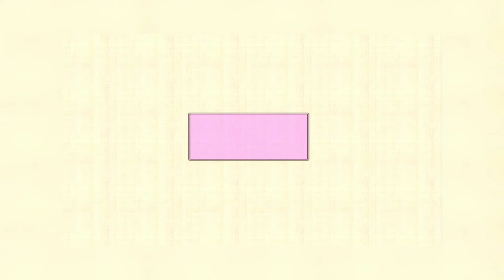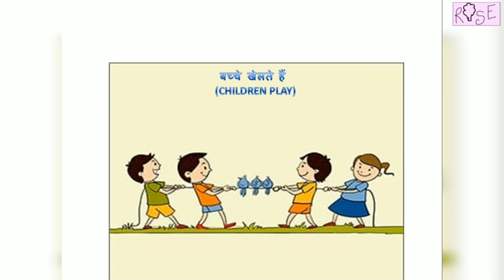Class 3 EVS Chapter 12 | काम (Work) | Types of work done in school | स्कूल में होते काम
आपने स्कूल में कौन कौन से काम होते देखे हैं ? आइये देखते हैं इस स्कूल में क्या क्या काम हो रहे हैं और क्या ये सभी काम आपके स्कूल में भी होते हैं ?